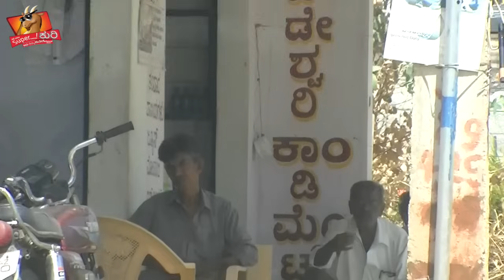Super Kuri Ep-408 | Girl Trap in India | Kannada best prank | Kuri Bond Sunil Show